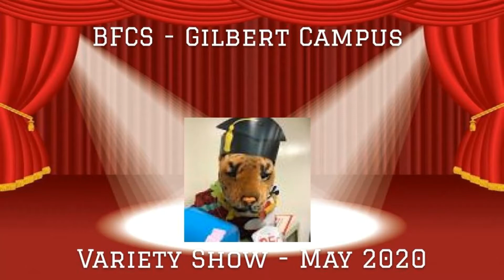BFCS Gilbert Campus 2020 Variety Show